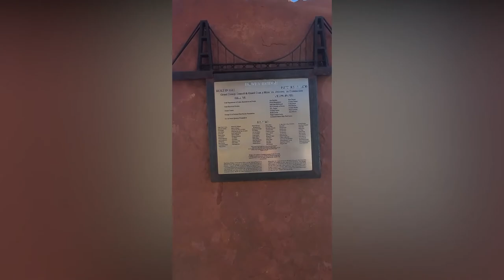(Unedited Raw) Hells Revenge and Top of the World